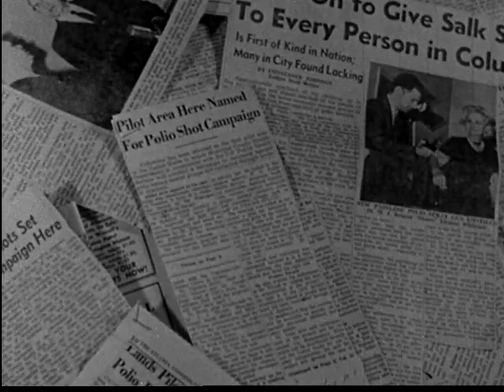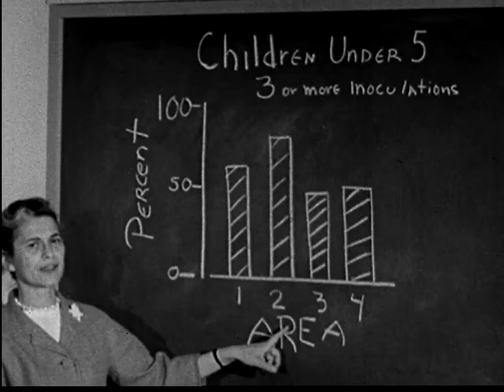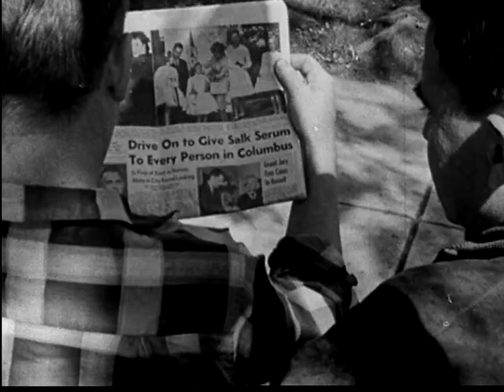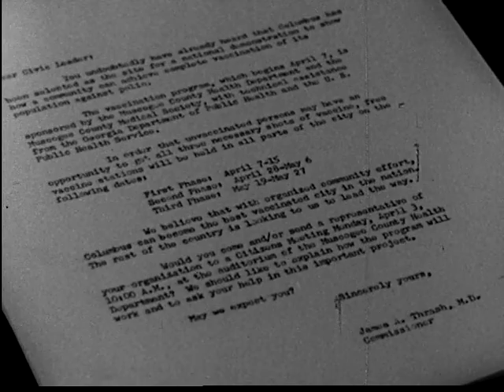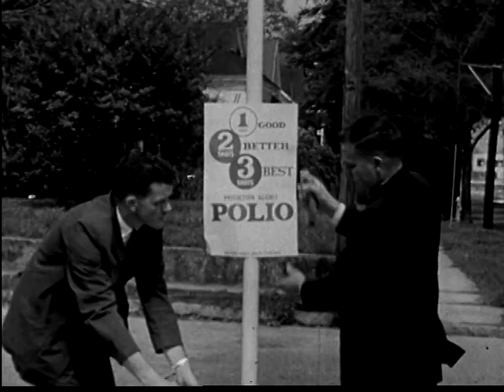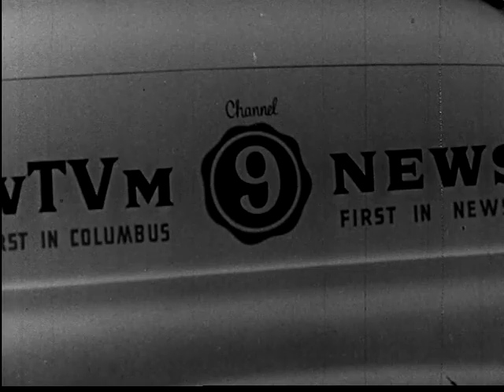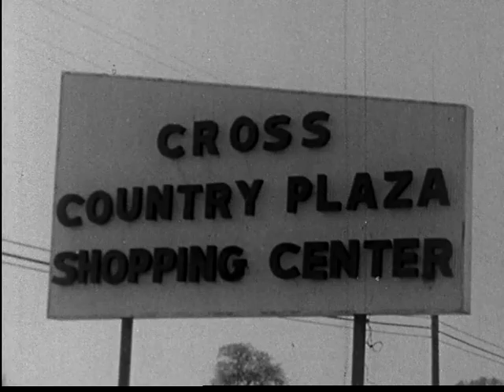Babies and Breadwinners (1961)